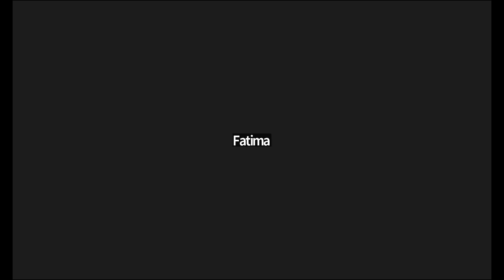Learnivio | Law of mass action and Rate Law | Chemical Kinetics | Lect 2 | 12th MEA | 27-07-2022